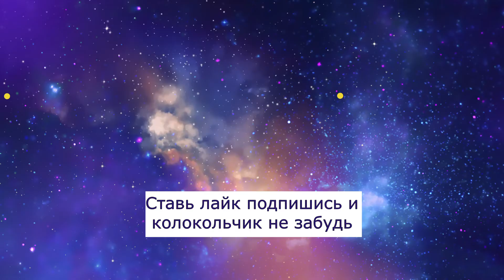Тайлер против Райана МакКарти. Момент из фильма Никогда не сдавайся (2008)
Фильм Никогда не сдавайся (2008)